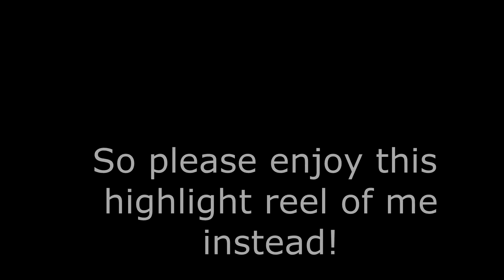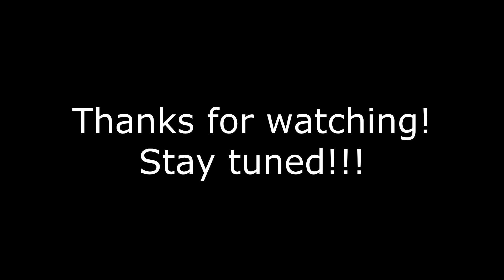Guess who's the worst at uploading - Tyler Highlights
PRESS PLAY EVERYDAY COLLAB!

CHANNEL DESIGN: Stephan Rosario, Thursday Member, @Stafeezy (twitter)